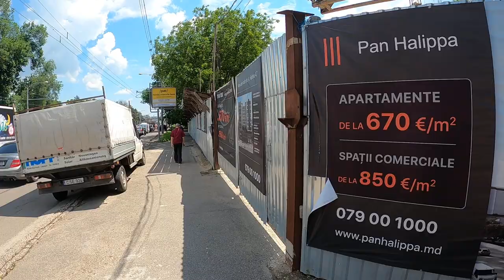Trafic sufocant pe strada Ismail, meditaţii de candidat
zi eram pe jos pe la fostul cinema Gaudeamus şi am observat cît de încet se mişcă traficul pe Pantelimon Halipp, Ismail şi străzile adiacente din centrul capitalei. Am zis că asta e nu e viaţă, ci chin